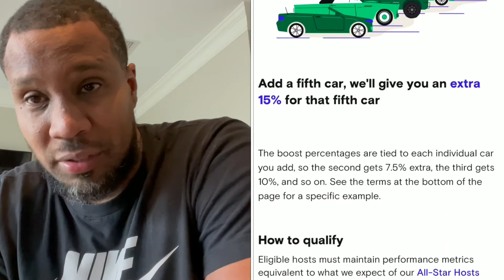Is it Still a Good Time to Start Turo Now!!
How to Earn on Turo Course Now Out!! 👏🏾👏🏾
Course:

Cracked Rims (Atlanta area):
Auto Motion